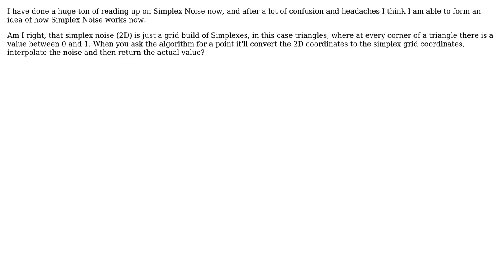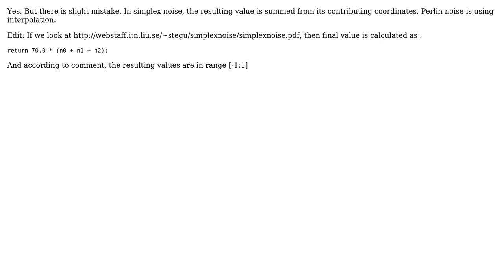Software Engineering: Is this how Simplex Noise works?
With thanks & praise to God, and with thanks to the many people who have made this project possible! You are responsible for your own actions.